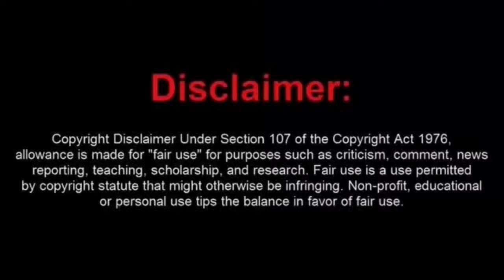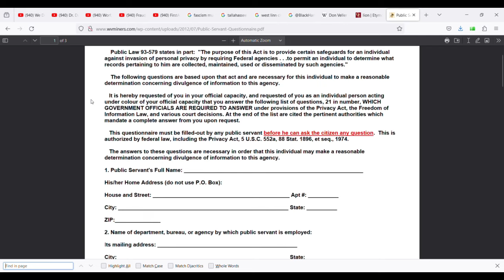Sovtard Believes That She Is Above The Law But Gets a Reality Check